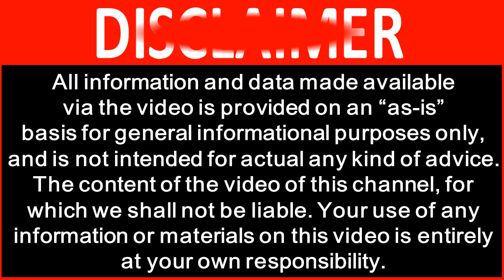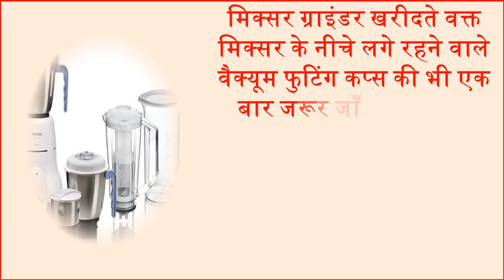बेस्ट जूसर मिक्सर ग्राइंडर कैसे खरीदे Buy the best Juicer Mixer Grinder for Kitchen 2017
आजकल सभी घरो में मिक्सर जूसर ग्राइंडर का इस्तेमाल होना एक आम बात है. लेकिन आज मार्किट में अलग-अलग ब्रांड और कई तरह के जूसर मिक्सर और ग्राइंडर मौजूद है. जिसके कारण हम अपने लिए एक बेहतर जूसर मिक्सर ग्राइंडर का चुनाव करने में काफी कंफ्यूज हो जाते है. आज हम आपको कुछ ऐसे आसान तरीके बताएँगे जिन्हे ध्यान में रखकर आप अपने लिए एक बेस्ट मिक्सर जूसर ग्राइंडर खरीद सकते है. It is common practice to use a mixer juicer grinder in all houses nowadays. But today the market has different brands and many types of juicer mixer and grinder. Due to which we become quite confused in choosing a better juicer mixer grinder for us. Today we will tell you some easy ways in which you can buy a best mixer juicer grinder for yourself.